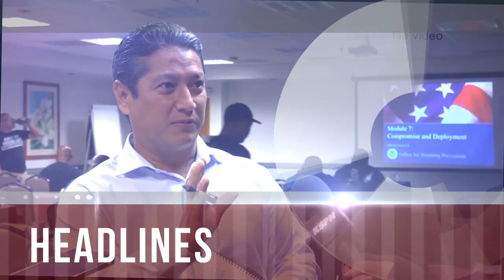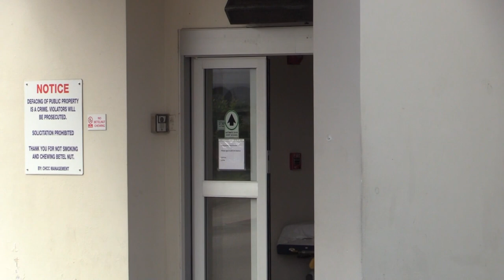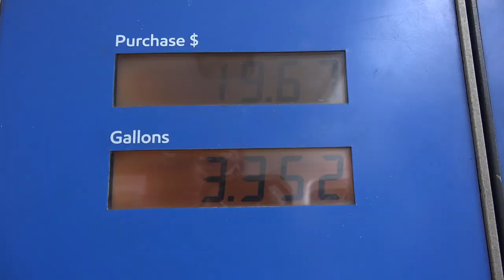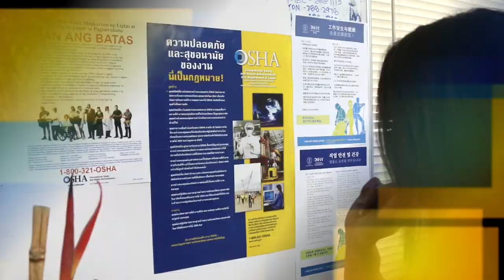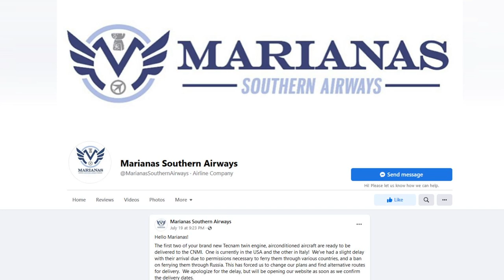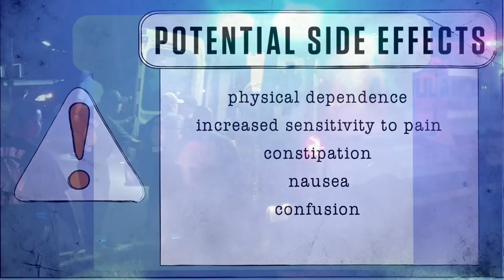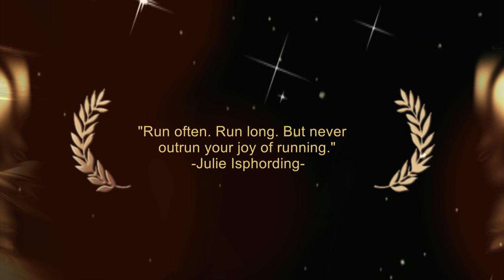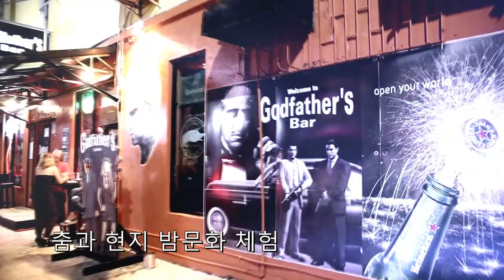KSPN2 NEWS July 29, 2022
CUSTOMS DIRECTOR LAWSUIT ELEVATES TO THE FEDERAL COURT
ALSO, COVID CONTINUES TO SPREAD IN THE PACIFIC
AND OFFICIALS BREAK GROUND ON A EROSION PREVENTING PROJECT
IN SPORTS, WE FEATURE A YOUNG LADY WITH LOTS OF RUNNING POTENTIAL